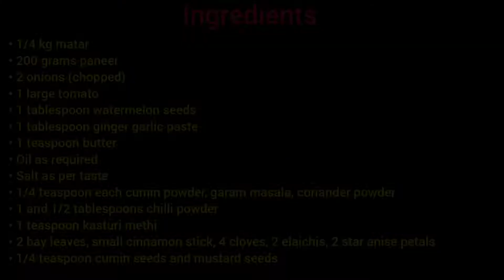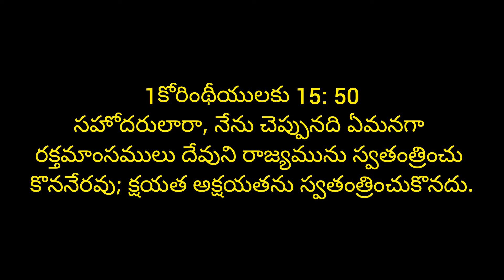Matar Paneer Recipe made easy! || పన్నీర్-బఠానీ Curry || Esther's Kitchen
Hello Everyone! I am Esther, a home cook, who loves to cook delicious yet simple recipes.

Try this Matar Paneer recipe and let me know how it went in the comment section below!